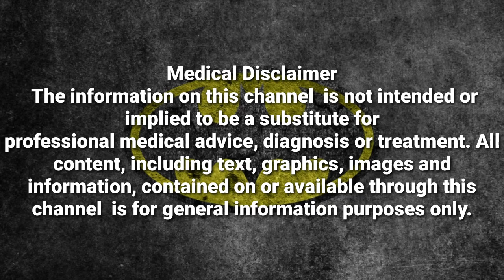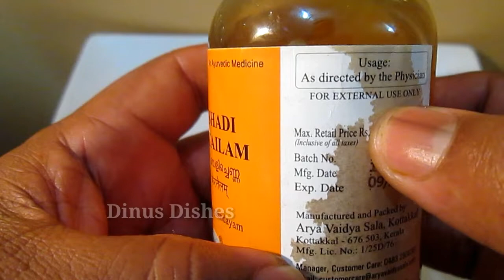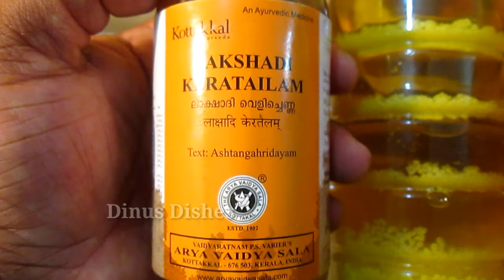Best Massaging Oil for Babies Skin muscles and bones| Best Massaging Oil for Babies to get strong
കുഞ്ഞുങ്ങളെ തേച്ചു കുളിപ്പിക്കാൻ പറ്റിയ എണ്ണ| Lakshadi | Best  Herbal baby oil

Best Massaging Oils for Babies Skin muscles and bones  | Best Massaging Oils for Babies to get strong